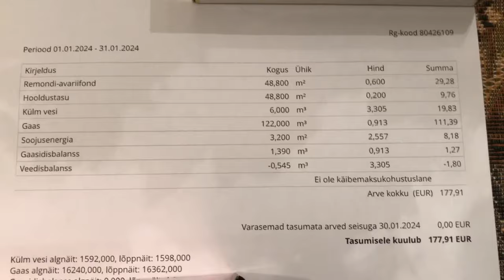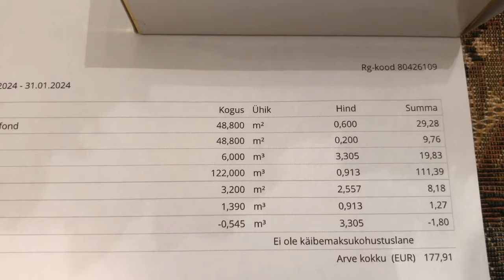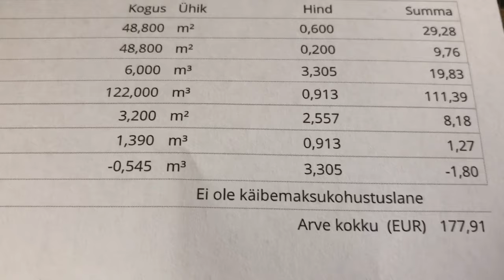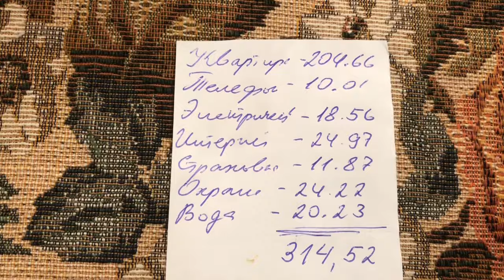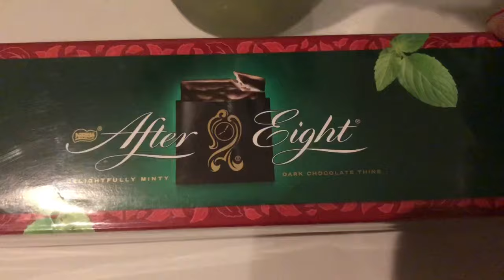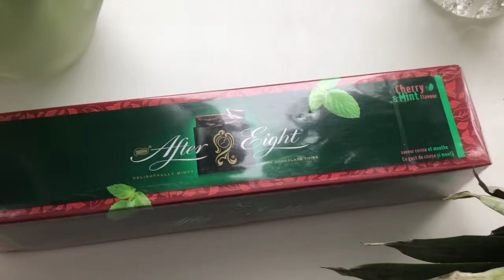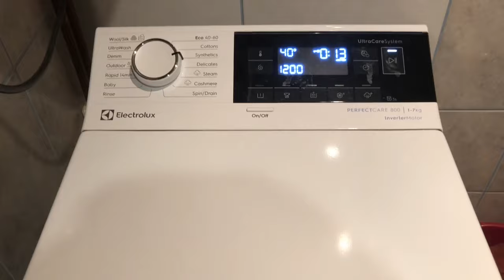920.Эстония. Оплачиваем счета.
Наш быт и наша жизнь.